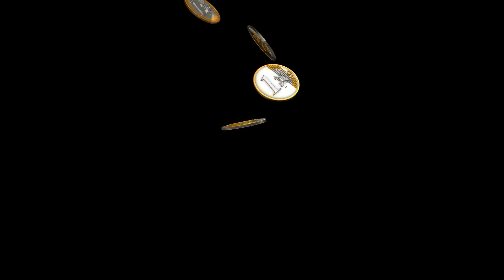Samsung - Lightness & Slimmess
The sample video I've found on my Galaxy Note. It demonstrates how awesome AMOLED technology is. :)